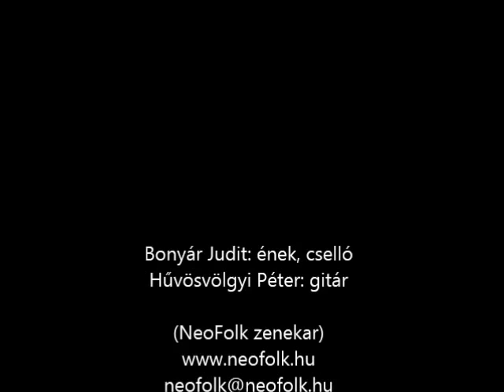Bonyár Judit - Hűvösvölgyi Péter : Paizs Anna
zene: Bonyár Judit és Hűvösvölgyi Péter
szöveg: Gárdonyi Géza Paizs Anna c. verse
fotók: Simara László

Bonyár Judit (ének, cselló, tilinkó)  és Hűvösvölgyi Péter (gitár, bouzuki, mandolin) a NeoFolk együttes alapító-szerzőpárosa. Saját szerzeményeik, népdalátirataik és versmegzenésítéseik mellett színházi és táncszínházi produkciók létrehozásában is közreműködnek. Műveikkel több rangos zeneszerzői díjat nyertek.